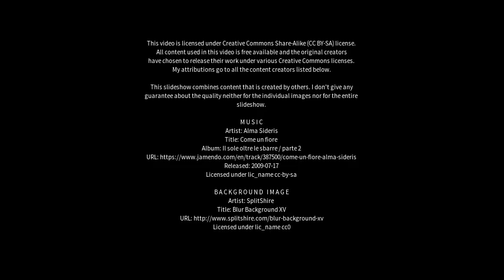Best places to visit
Best places to visit - Elena (Argentina) Best places to visit - Slideshows from all over the world - City trips, nature pictures, etc.